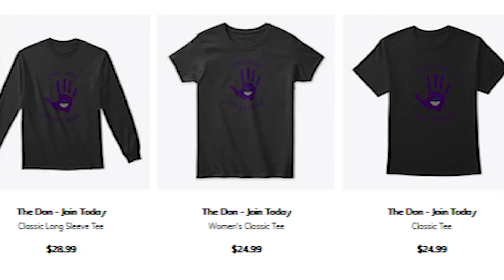Multi-Battle For a New Doubles Championship - UPF Episode 6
Universal Pokemon Federation ▶